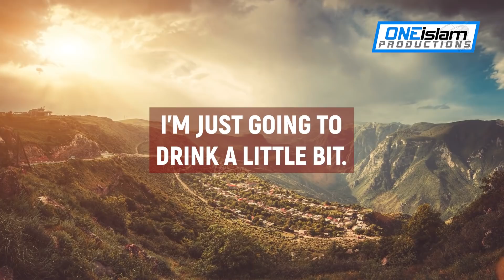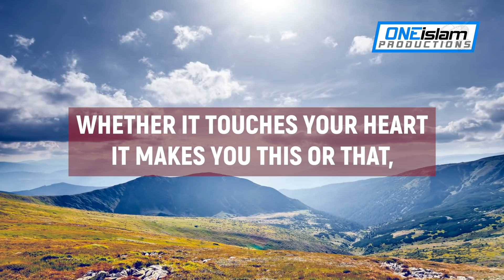Music Is Not Haram Unless You're Enjoying It?